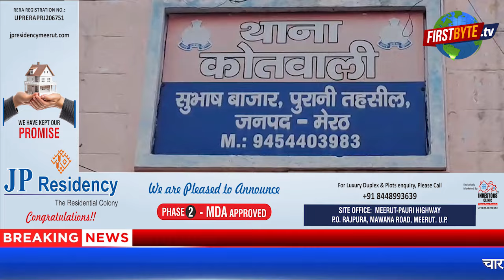मेरठ में बदमाश बेखौफ, अब कारोबारी से मांगी पांच लाख की रंगदारी - First Byte Tv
दरोगा को गोली मारने वालों का सुराग नहीं
भगत सिंह मार्केट में बाबू की है कपड़े की दुकान
चार बदमाशों ने दुकान में घुस कर बाबू को धमकाया
पांच लाख रुपये न देने पर जान से मारने की धमकी
तमंचे लहराने की घटना सीसीटीवी में हुई कैद
मेरठ में एकाएक ही बदमाश बेखौफ हो गये हैं। कंकरखेड़ा पुलिस चौकी इंचार्ज को गोली मारने की घटना के बाद अब एक कपड़ा कारोबारी की कनपटी पर पिस्टल लगाकर पांच लाख रुपये की रंगदारी मांगने की घटना सीसीटीवी में कैद हो गयी है। फुटेज में चार बदमाश पिस्टल लहराते और वहां मौजूद लोगों को धमकाते हुए नजर आ रहे हैं। कारोबारी ने पुलिस से सुरक्षा की गुहार लगाई है। दरअसल, कोतवाली इलाके के भगत सिंह मार्केट में कपड़ा कारोबारी बाबू की दुकान है। बुधवार को वह बाबू  अपनी दुकान पर बैठे थे तभी चार बदमाश वहां घुस आये। सभी ने पिस्टल निकालकर उससे पांच लाख रुपये की मागं की, मांग पूरी न होने पर उसे जान से मारने की धमकी दी गई। इस आशय की जानकारी बाबू कोतवाली पुलिस को दी है। इस घटना के पीछे शाकिर गैंग का हाथ बताया जा रहा है ।।